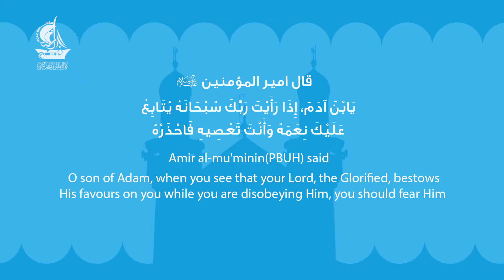قصار الحكم 23 | عربي | English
‎مؤسسسة فكريه ثقافية تعنى بنشر فكر امير المؤمنين(عليه السلام)